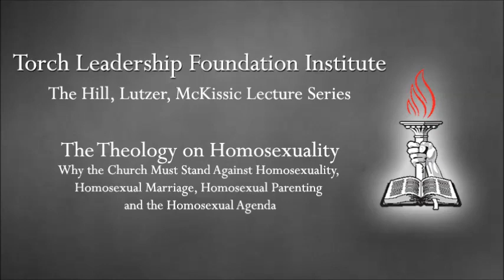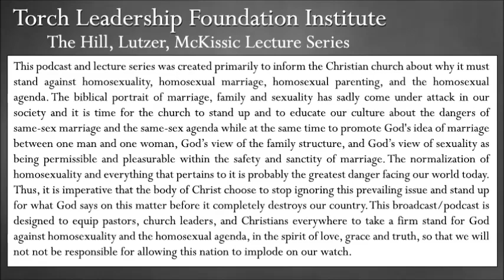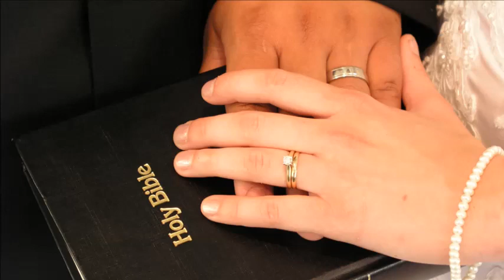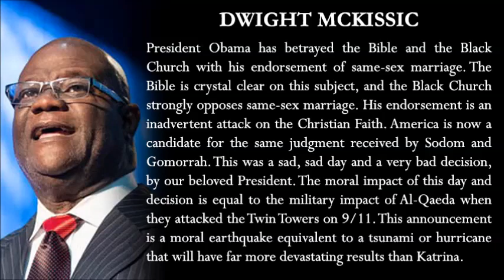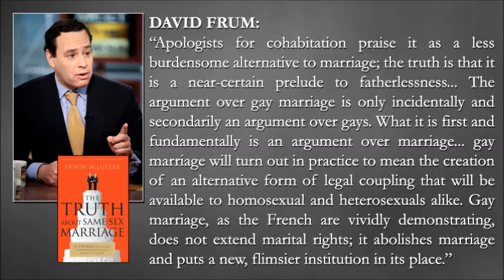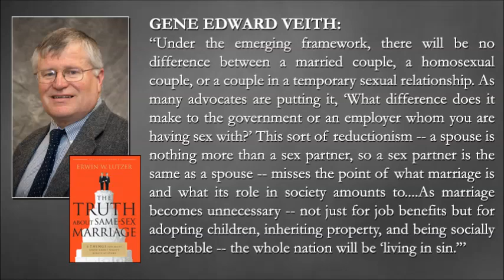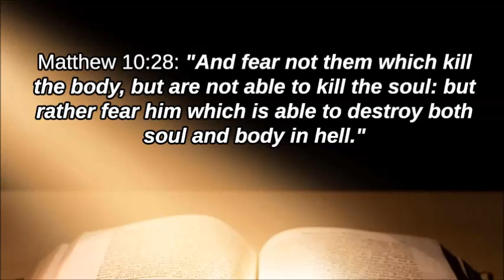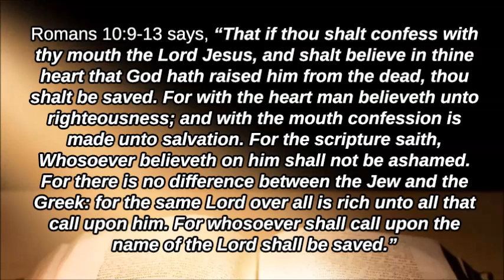The Theology on Homosexuality: The Church Must Speak, Part 3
The Torch Leadership Foundation Institute presents the Hill-Lutzer-McKissic Lecture Series

"Why the Church Must Stand Against Homosexuality, Homosexual Marriage, Homosexual Parenting and the Homosexual Agenda"

This lecture series is in honor of Pastors E.V. Hill, Erwin Lutzer, and Dwight McKissic, men of God who have stood for God, truth and righteousness down through the years without compromise.